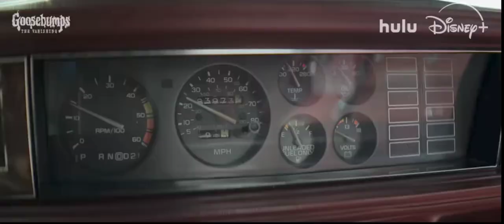My Reaction and Thoughts on Goosebumps: The Vanishing Official Trailer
What's up everyone, So today I'll be reacting and talking about my thoughts on the official trailer to Goosebumps: The Vanishing (aka season 2) set to release on January 10th on Disney plus. Let's see how it goes and will it be good like the 1st season.